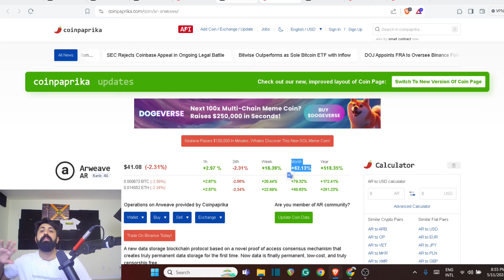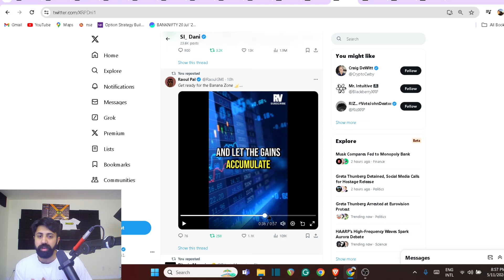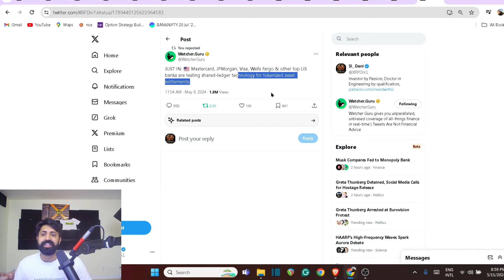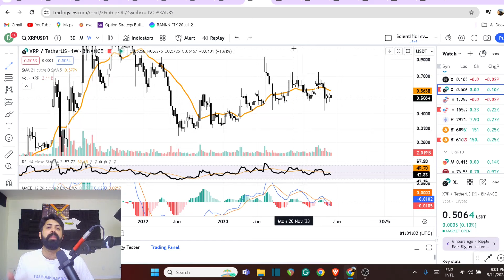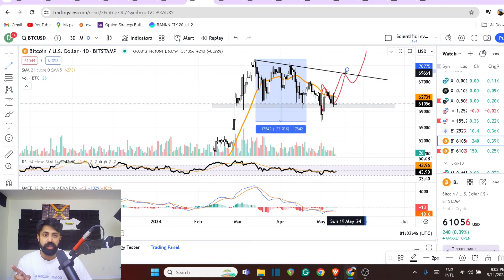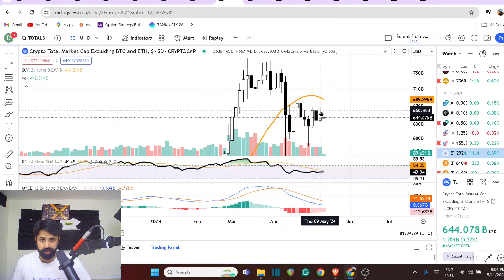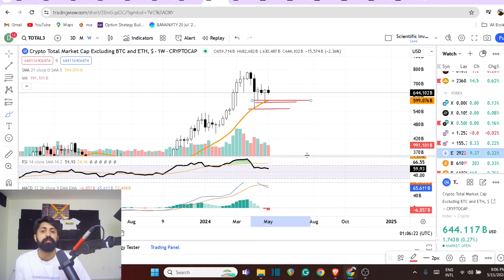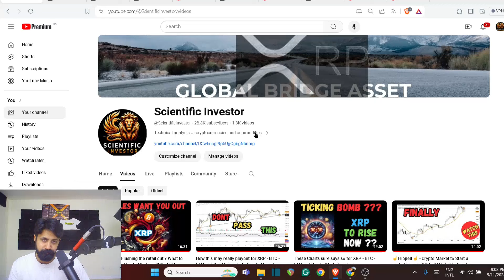Tokenization to bring trillions? XRP - BTC - ETH move like this may school retail about Discipline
Further Reading